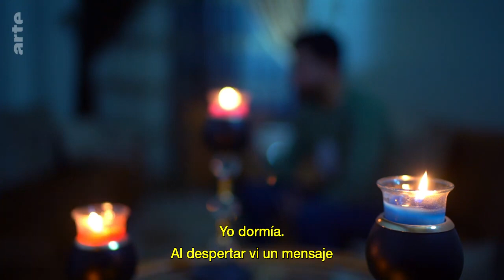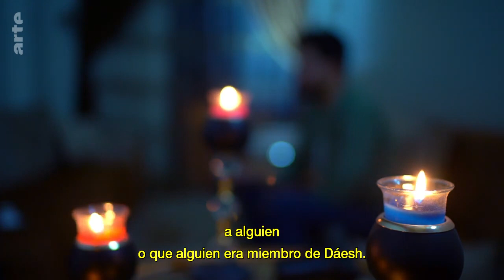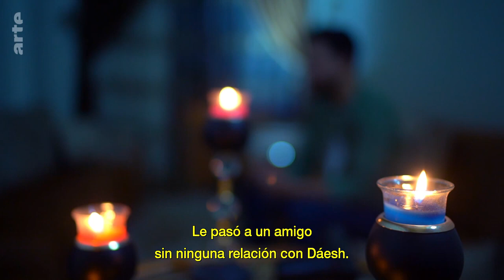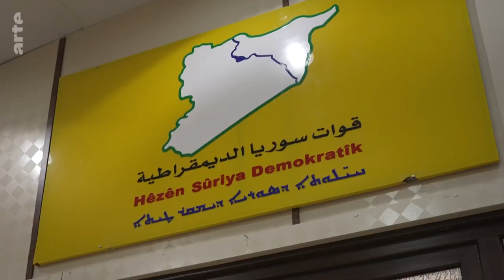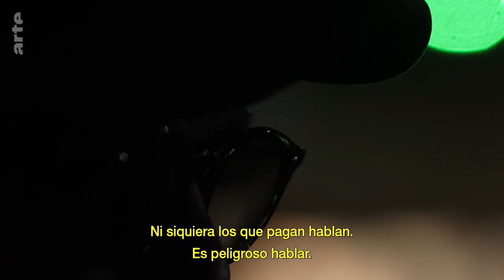Siria, Raqqa después de la guerra.